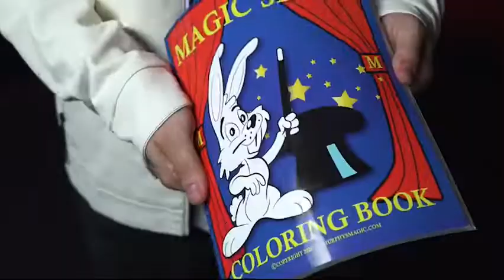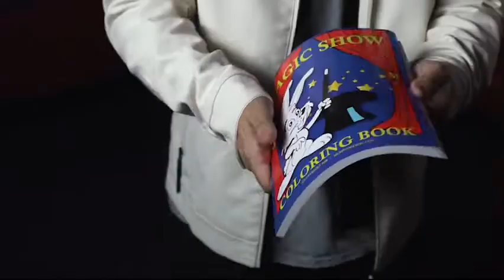Saturn Magic - MAGIC SHOW Coloring Book DELUXE (4 way) by Murphy's Magic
to purchase this item or view our fantastic range of other magic products